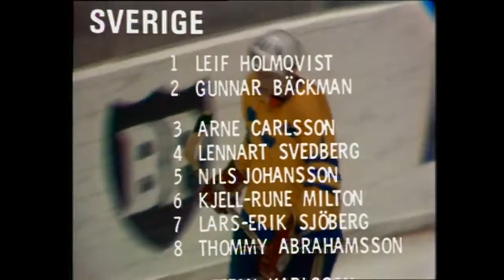1970.03.20. СССР - Швеция. Чемпионат мира. 1 раунд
Матч предварительного раунда чемпионата мира по хоккею 1970 года в Стокгольме.
Запись шведских кинематографистов.

20 марта 1970 года.

СССР - Швеция 2:(1:1, 0:2, 1:1), Стокгольм.

Судьи: С.Силланкорва (Финляндия), Я.Выциск (Польша).

СССР: Коноваленко(Третьяк 26); Паладьев - Лутченко, Рагулин - Ромишевский, Васильев - Давыдов; Михайлов - Петров - Харламов, Викулов - Мишаков – Фирсов, Мальцев - Старшинов - Никитин.

Швеция: Хольмквист; А. Карлссон - Сведберг, Шеберг - Т. Абрахамссон, Н. Йоханссон - Мильтон; С. Карлссон - Т. Лундстрём - Викберг, С.-Й. Йоханссон - Стернер — Пальмквист, Линдберг - Хедберг — Л.-Й. Нильссон.

Голы: 1:0 — Старшинов (Никитин, 12.26), 1:1 — Пальмквист (Стернер, 19.02), 1:2 — А.Карлссон (Сведберг, 22.02), 1:3 — Л.-Й.Нильссон (Хедберг 39.12), 2:3 — Харламов (41.30), 2:4 — Т.Лундстрём (С. Карлссон, 42.36 бол).

Штраф: 8 - 8 - Т.Абрахамссон (04.19), Паладьев (19.56), А.Карлссон (19.56), Линдберг (31.39), Мальцев (31.39), Сведберг (35.54), Лутченко (41.56), Фирсов (45.54).

Сборная СССР - чемпион мира по хоккею 1970 года.